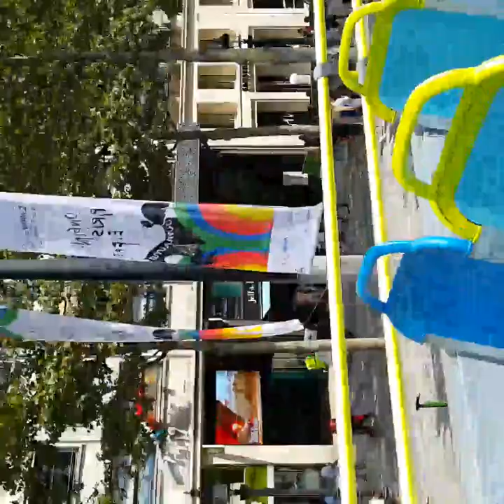‹Kids›Soo：프랑스 파리 오픈투어 버스, 블루 실시간(루브르박물관) France Paris Open Tour Bus, Blue Live(Louvre) 20180630